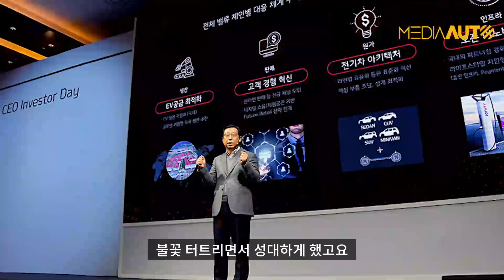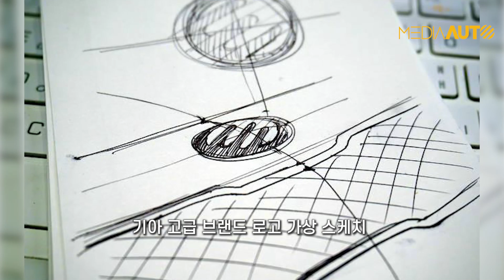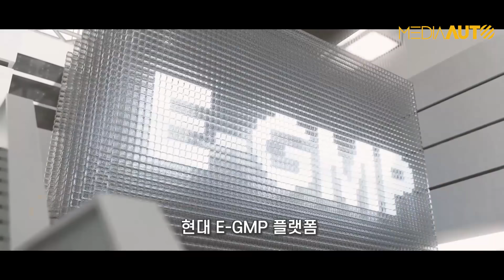기아 새 엠블렘 실제 모습...타원 벗어던진 뒷얘기 들려드려요 (kia, emblem. 로고, 엠블럼, 마크)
6분10초 부근에 타원로고 유행하던 시기를 '80년대'라고 잘못 말씀드렸습니다.
타원로고는 90년대 유행했습니다. 삼성도 1993년에 타원으로, 현대차도 90년대 초반에 나온 엘란트라의 연식변경 모델부터 타원 엠블렘 붙였습니다. 혼동 드려 죄송합니다.

**[미디어오토]는 공정거래위원회 권장 표기 사항을 성실히 준수합니다.

**[독일제 수입차(茶)-로네펠트]와 함께 하는 댓글 '상단고정' 이벤트
모두에게 '피가되고 살이되는' 댓글 붙여 주시고, [로네펠트] 선물세트 받으세요!! 선물세트는 2만5천원, 4만원 중 랜덤으로 보내드립니다.
- 댓글 중 가장 좋은 것을 골라 '상단고정'한 후 선물 보내드립니다.
- 한 영상 당 한 댓글 뽑는 게 원칙이지만, 너무 좋은 댓글이 또 있으면 2~3개 추가로 뽑아 번갈아 상단 고정하고 선물(2~3분께)을 보내드릴 수도 있습니다.